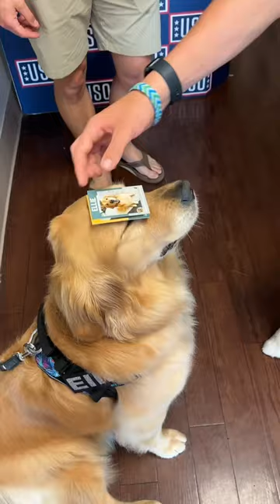My dogs visit a Navy Base